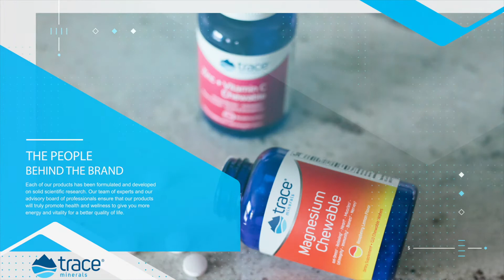Trace Minerals - About Trace Minerals with Dr. Starkey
The brand you trust

Trace Minerals Research is the ionic mineral supplement brand you've known and trusted for over 35 years. Until 1999, TMR had only a handful of products. But in that same year, three visionary TMR sales representatives saw the monumental growth potential these and future products had. Combining their resources, the reps purchased TMR and began strategically launching and marketing an ever-growing line of products.

Today, TMR offers improved delivery systems, bulk minerals, private label ingredients and a strong international presence. Company sales have increased by over 500 percent, and more than 50 products have been added to the product line. Due to this rapid growth, TMR has more than doubled the size of its facility and the number of its employees—all while retaining the product quality and corporate integrity that enabled the growth.

Our strategic growth and global marketing initiatives have positioned the TMR brand as an industry-leading provider of ionic trace minerals. Our group of companies offers over 100 products in liquid, powder, and tablet forms to accommodate the needs of all our customers.